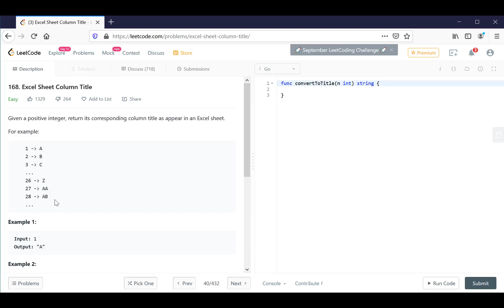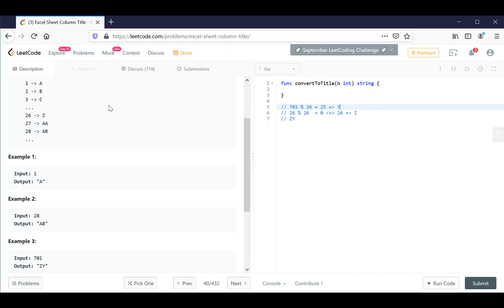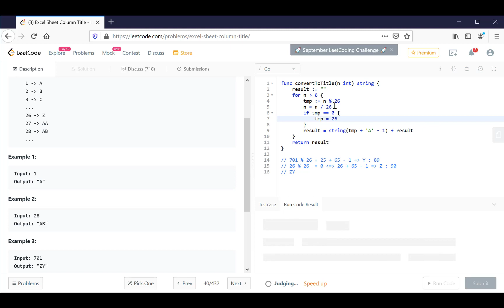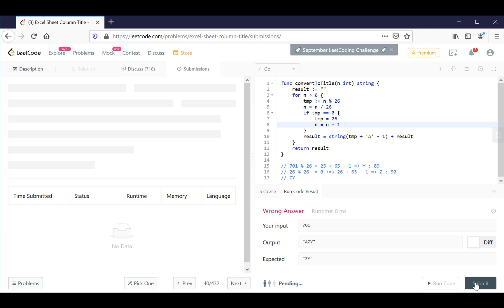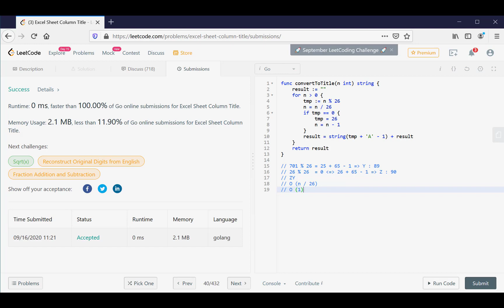Vol288 - Leetcode - Problem 168 - Excel sheet column title - Golang - Phỏng vấn - Thuật toán